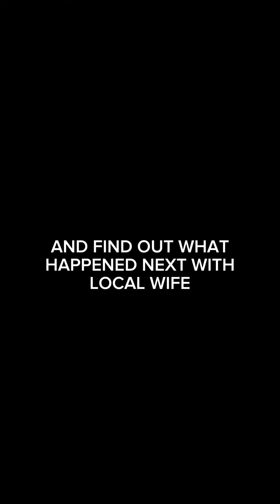Story of a man that bring his village wife to Abroad